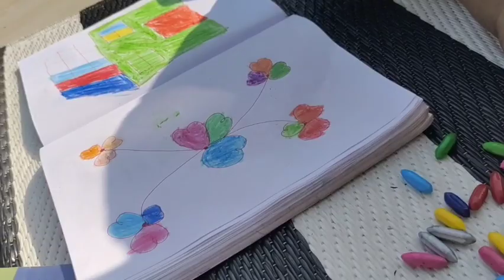I am Pregnant🤰सुबह 5:00 बजे उठकर शाम तक कैसे निपटाती हू सारा घर का काम My early morning routine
indian mom full day vlog
couple video

indian youtuber sarika,indian youtuber sarika,today vlog,vlog video,my first vlog